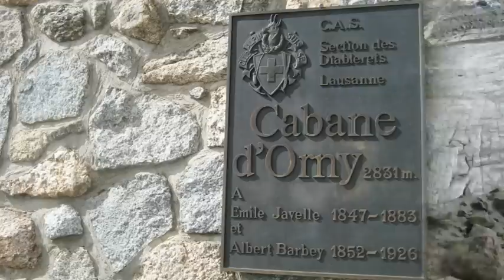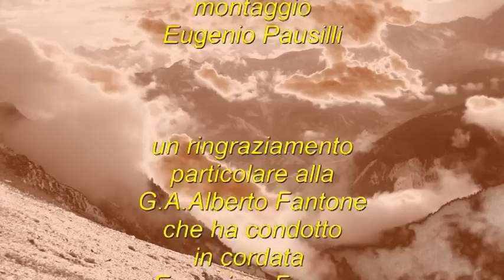Tète Blanche - Petite Fourche traversata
9/10 luglio 2011.Cresta nord della Tete Blanche poi salita alla Petite Fourche partendo dalla Cabane d'Orny.